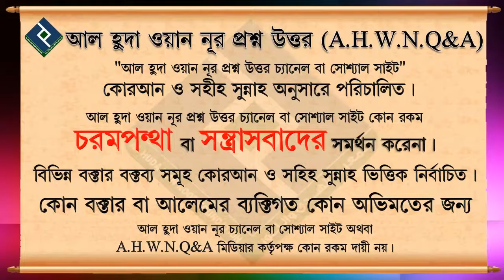কাজের চাপের জন্য শেষ রাতে ঘুমিয়ে উঠতে না পারলে তাহাজ্জুদ আদায় করবো কিভাবে ᴴᴰ┇শায়খ শাহেদ আল মাদানী